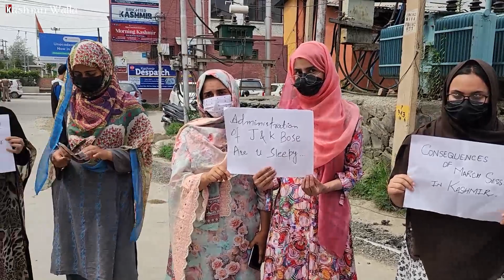12th class students protest over discrepancy in results | The Kashmir Walla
A group of class 12th students from Kakapora, Pulwama Saturday held a demonstration in press enclave Srinagar against the alleged discrepancy in results announced by Jammu and Kashmir Board of School Education (JKBOSE)